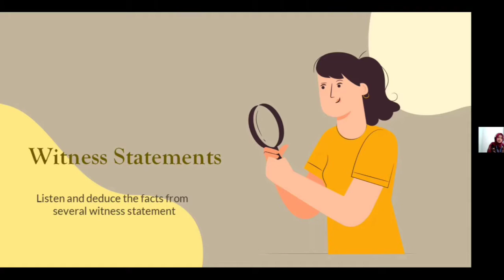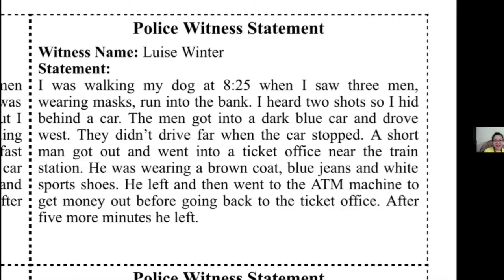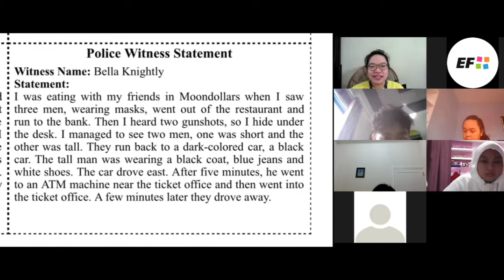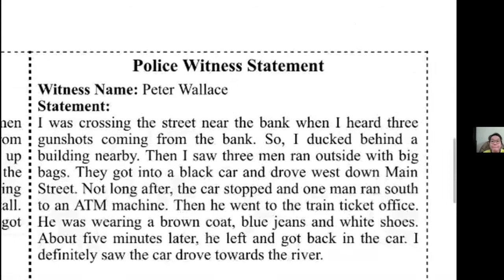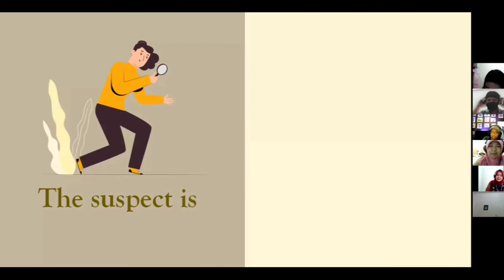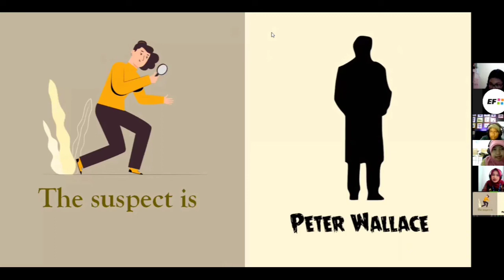Frontrunner Life Club : I Know what You did! A Crime To Solve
@EF_Banjarmasin mengadakan Lifeclub untuk level Frontrunner 6 - 12 dengan tema : I Know what You did!
Hari: Jumat, 21 May 2021
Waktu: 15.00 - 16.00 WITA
Mari maksimalkan potensi belajar anak Anda dengan mengikuti kelas Frontrunner Gabungan ini karena Life Club didedikasikan untuk melatih kepercayaan diri dalam mengungkapkan kasus misteri dan menerapkan pengetahuan yang sudah didapat mereka didalam kelas yang immersive dengan menggunakan konteks yang otentik.